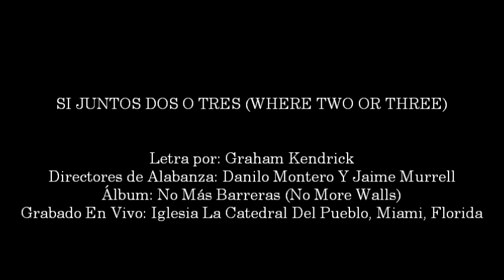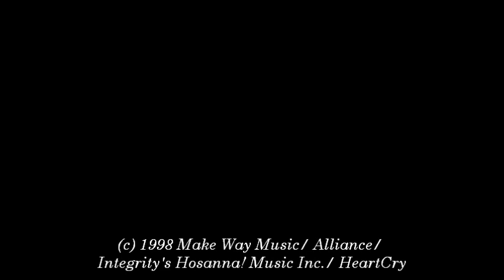Danilo Montero Y Jaime Murrell- Si Juntos Dos O Tres (Where Two Or Three)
CANCIÓN # 810

- Oración de Reconciliación (Prayer For Reconciliation)

- Si Juntos Dos O Tres (Where Two Or Three)

DIRECTORES DE ALABANZA: DANILO MONTERO Y JAIME MURRELL

ÁLBUM: NO MÁS BARRERAS (NO MORE WALLS)

(c) 1998 Make Way Music/ Alliance/ Integrity's Hosanna! Music Inc./ HeartCry